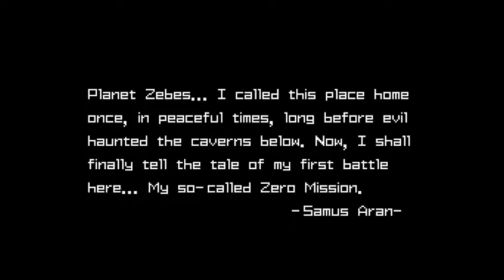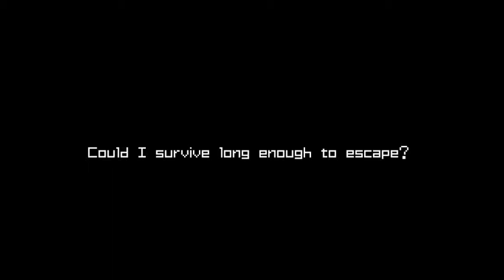Metroid: Zero Mission - 15% Hard Walkthrough Part 1/3